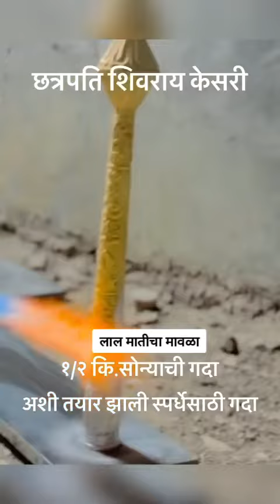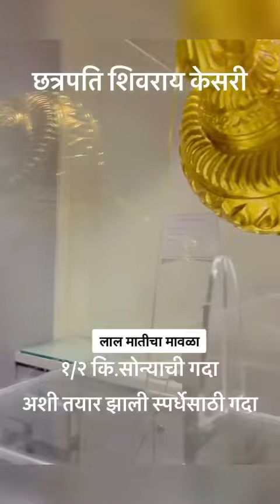अशी तयार झाली अर्धा किलो सोन्याची गदा 🤞